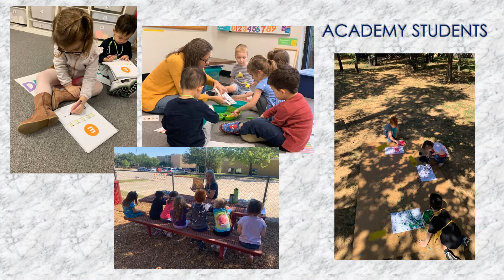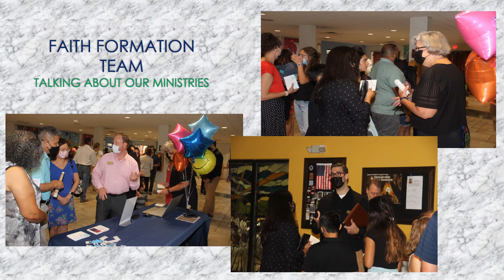iGiveCatholic - St. Vincent de Paul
Our parish is in the Diocese of Fort Worth and is shepherded by Fr. Philip Brembah.